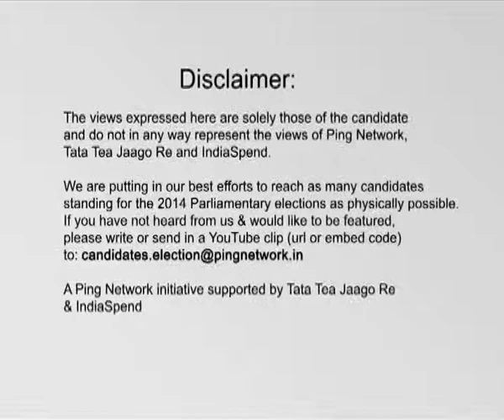Chengara Surendran, CPI || Mavelikkara, Kerala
Chengara Surendran
Constituency: Mavelikkara, Kerala
Party: CPI
Status: Opposing Candidate
Age: 46